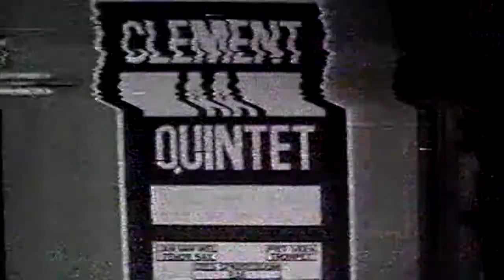ClementAA Quintet - deel 1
Deel 1 van een optreden van het Clement AA Quintet, eind jaren '90 in een café in Lekkerkerk. Met Jan van Wel (sax), Piet Veen (trompet), Bob Marges (piano), Cees Sparreboom (bas) en Hans van der Aa (Clement AA) op drums.